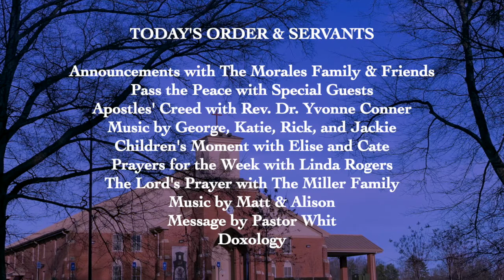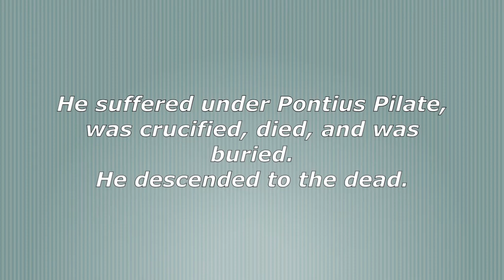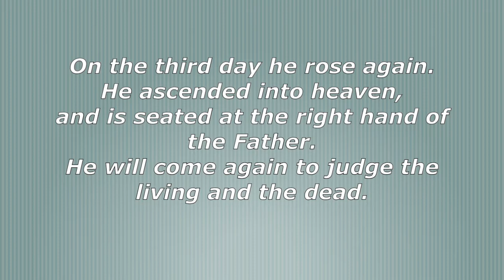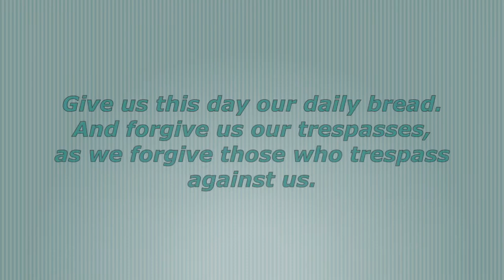Sunday 8 9 20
Greetings! We hope this Online Worship Experience from Villa Rica First United Methodist Church blesses you and your family today! Know that we are praying for you during these difficult times.